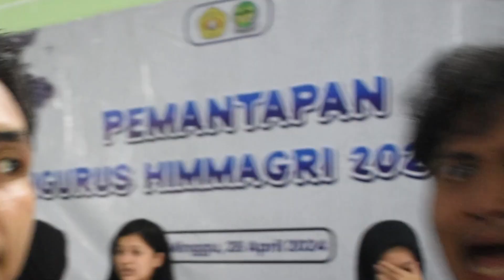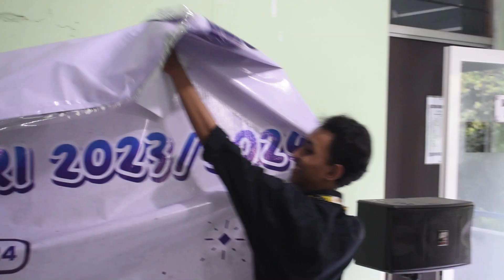[AFTER MOVIE PEMANTAPAN PENGURUS HIMMAGRI 2023/2024]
Haloo KM Agribisnis

Pemantapan Pengurus merupakan salah satu program kerja yang diadakan oleh departemen keorganisasian, dimana kegiatan ini berupa pemberian beberapa materi terkait pelatihan administrasi dan bonding organisasi yang dilakukan secara bertahap. Tujuan dari kegiatan ini sendiri yaitu untuk memberikan bekal pengetahuan dalam menjalankan satu periode kepengurusan.

See you on next proker

Youtube: HIMMAGRI UPN VETERAN JAWA TIMUR

𝐇𝐈𝐌𝐌𝐀𝐆𝐑𝐈!
𝐒𝐀𝐓𝐔 𝐕𝐈𝐒𝐈
𝐒𝐀𝐓𝐔 𝐌𝐈𝐒𝐈
𝐒𝐀𝐓𝐔 𝐇𝐀𝐓𝐈
𝐇𝐈𝐌𝐌𝐀𝐆𝐑𝐈 𝐉𝐀𝐘𝐀!